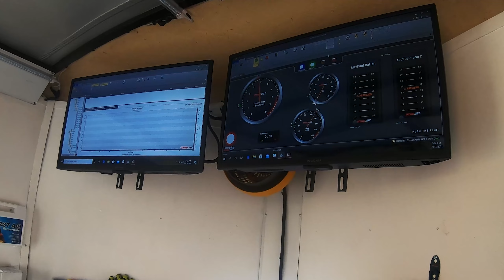Clips of Biker Open House, Dyno Pulls, Tours & More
On Dec. 18, 2021 we had our First Open House, with FREE DYNO RUNS for Everybody!  There were Tours of the Facility, showing how the CNC Mill and CNC Lathe Operate.  Drawings, Give Aways, Dyno Shoot-Out, lots of food and Fellowship! ⬇️⬇️⬇️⬇️⬇️ Click Show More Below ⬇️⬇️⬇️⬇️⬇️

We did over 300 dyno pulls, testing 90 different configurations of air cleaners, exhaust and tunes on many different bikes...including Sportsters, Twin Cams and Milwaukee-Eights.

Over the next couple of months we will be publishing the results, with explanations of what we were testing, what the results were, comparisons and more!